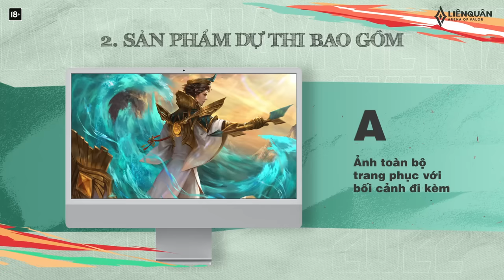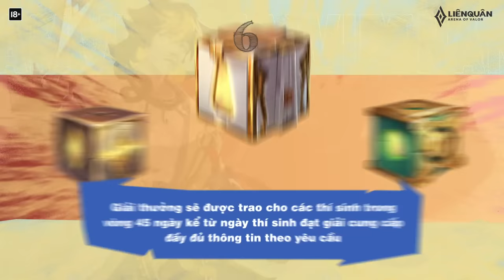TRAILER CUỘC THI SÁNG TẠO TRANG PHỤC LIÊN QUÂN 2022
👉 Anh em hãy nhanh chóng nộp bài thi và bình chọn tại

Cuộc thi "Sáng Tạo Trang Phục Liên Quân 2022" đã chính thức khai mạc với tổng giải thưởng lên tới 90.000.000 VNĐ

✨CHỦ ĐỀ: BẢN SẮC VĂN HÓA VIỆT NAM ✨
✨Chọn 1 trong 4 vị tướng: Yorn, Bright, Yena, Veres làm tài nguyên thiết kế với chủ đề "Bản Sắc Văn Hóa Việt Nam✨

➡️ Hãy cùng theo dõi chi tiết thông tin cuộc thi và điểm qua những bộ trang phục mang đậm chất việc của những bài thi các năm tại Trailer dưới đây nhé

© Bản quyền thuộc về Liên Quân Mobile Việt Nam
© Copyright by Arena of Valor Vietnam ☞ Do not Re-up